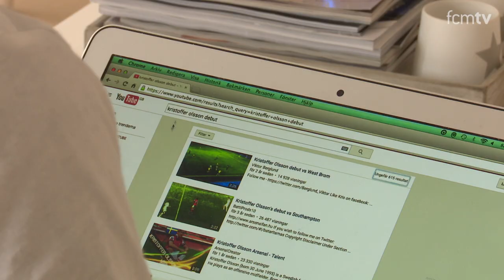PORTRÆT | Kom hjem til Kristoffer Olsson